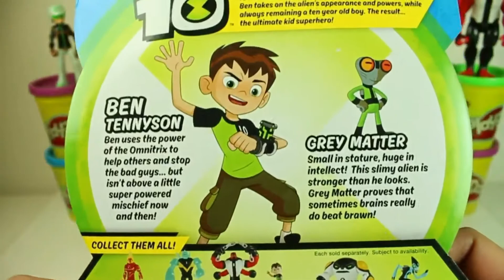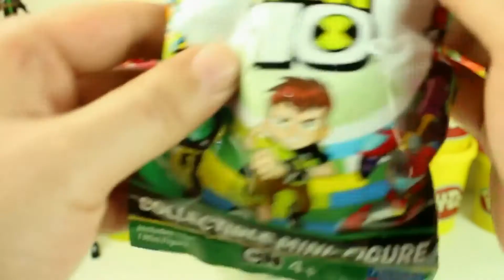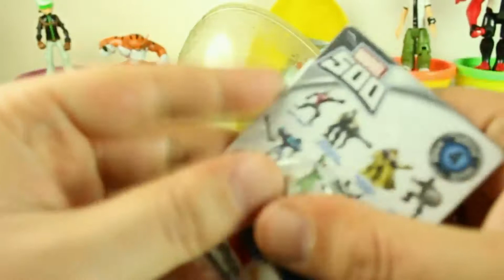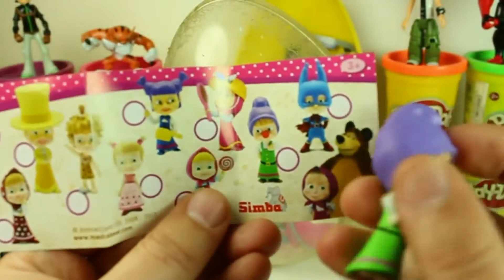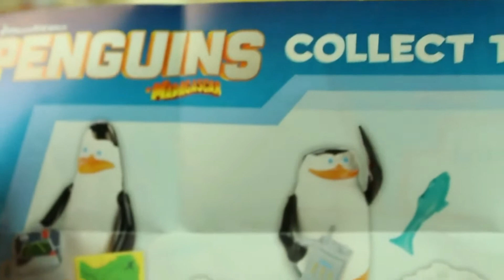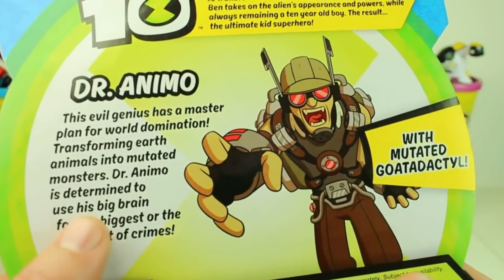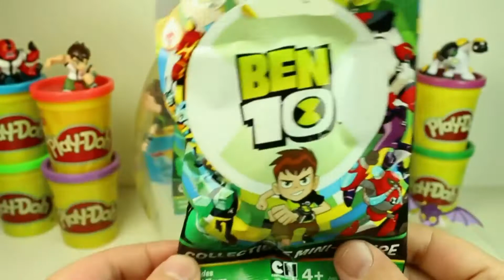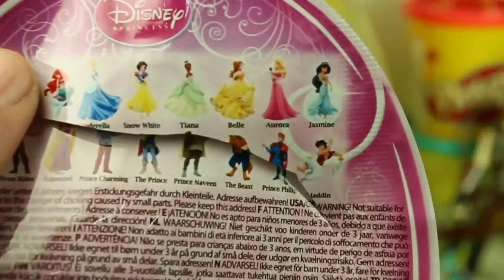GIGANTE BEN10 Gray Matter & XLR8 Play Doh Sorpresa Uovo Riempito con i Giocattoli Compilazione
L'Uovo è fatto di 100% Play Doh ed è piena di giocattoli impressionante, borse ciechi e sorpresa delle uova.